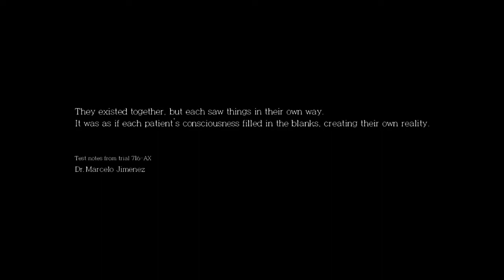KatFTWynn: The Evil Within: The Assignment DLC ~Part 1~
Annnnnd I'm back to being terrified... Great.